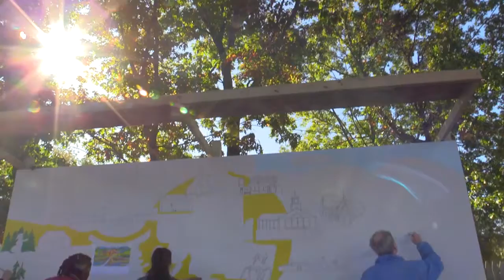Concord Heights Community Mural Project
Members of the Concord community gathered at Arnie's Place on the Heights to paint a community mural. Volunteers spent the day helping complete the mural. This project was facilitated by the Creative Concord community and muralist Karen Kelly, also made possible by a grant from the N.H. Charitable Foundation.